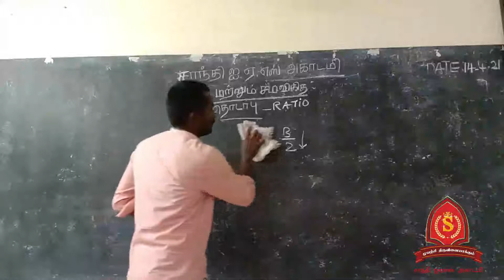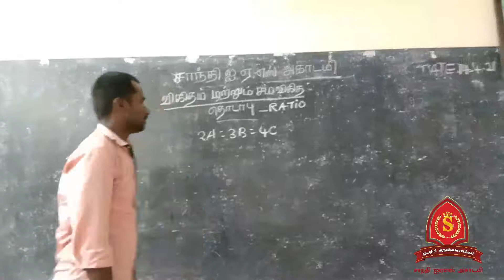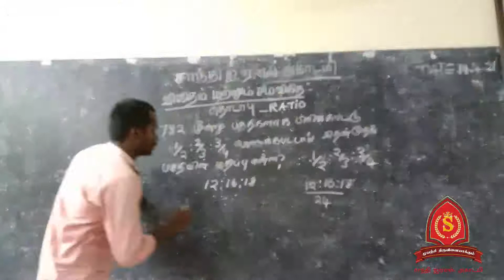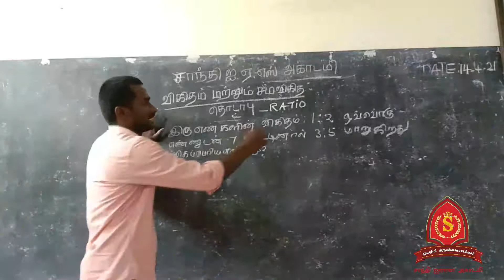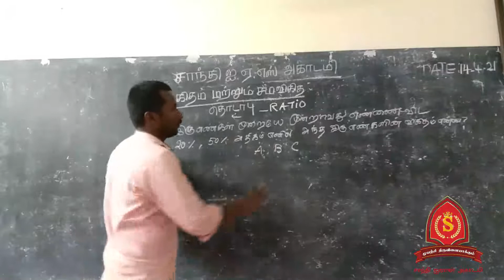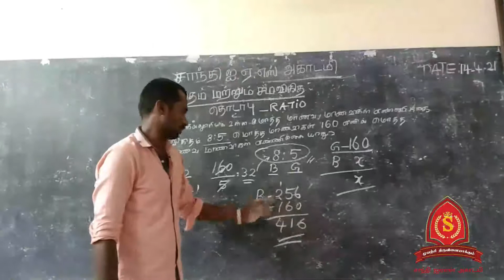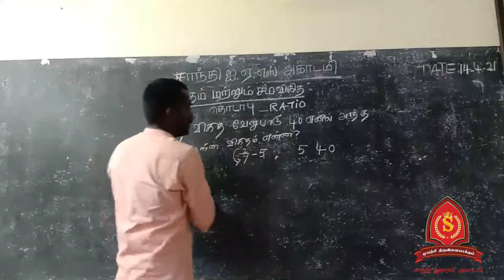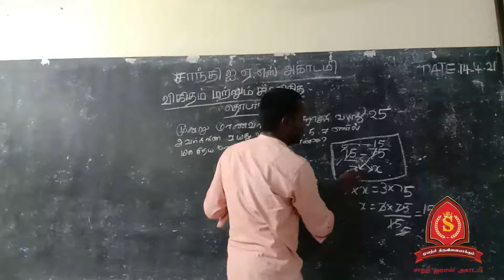கணிதம் - விகிதம், சம விகித தொடர்பு RATIO April 14 2021